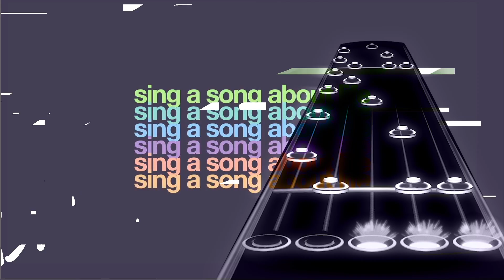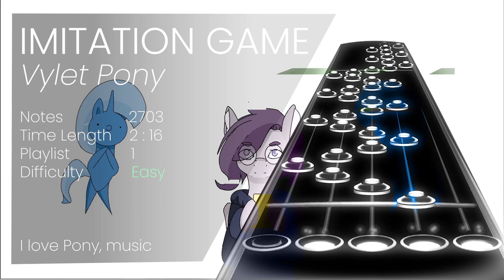Imitation Game ~ Clone Hero Chart Preview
Imitation game, very chill song.
Had to overchart this, not too hard aswell.
Probably possible on YARG ???
Please go support Vylet Pony, she's so talented and I LOVE HER MUSIC A LOT